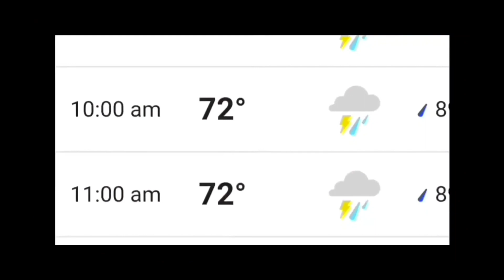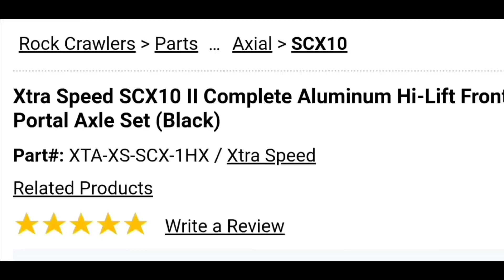10th SCALE CUSTOM CRAWLER CENIMATIC EXPERIENCE 2.0 *OFFICIAL*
**Timestamp in comments**